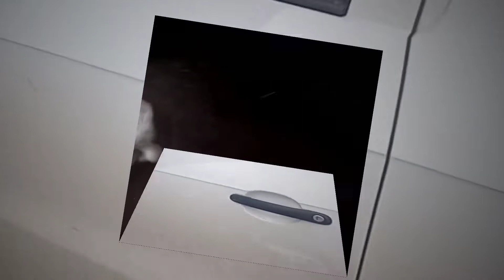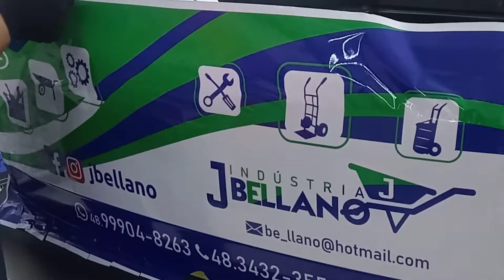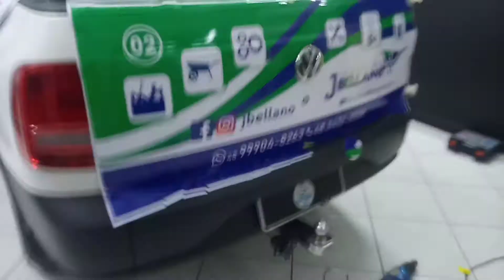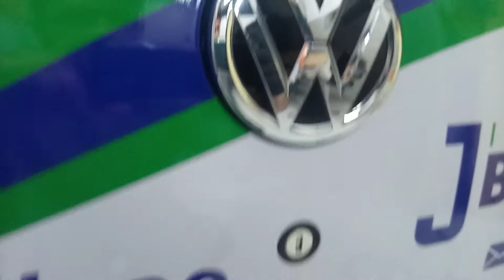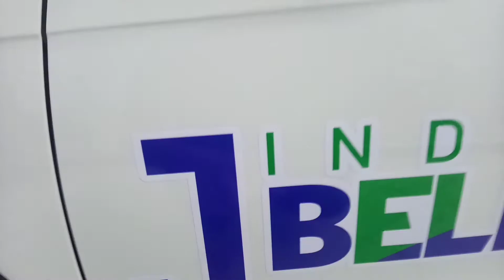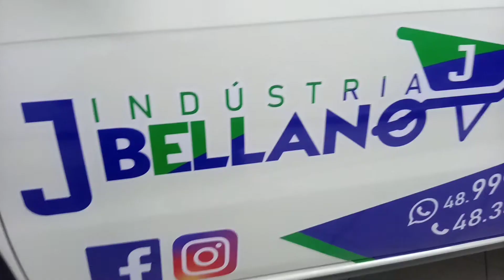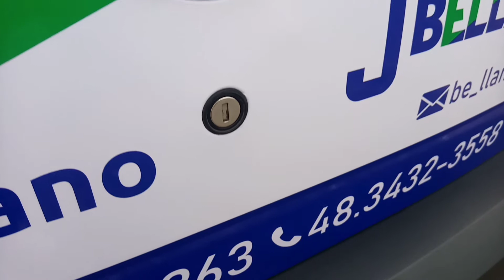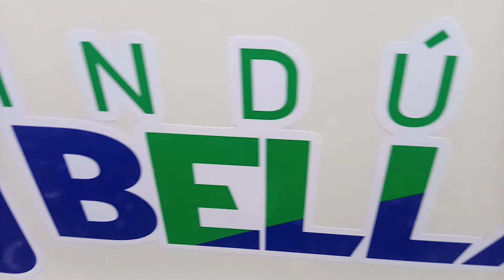Saveiro personalizada com adesivo laminado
Descubra como ter um negócio de sucesso com Envelopamento Automotivo com um método 100% prático do atendimento a entrega com curso Online do meu parceiro Patrick Klôh Pitta.
acesse o link abaixo e adquira já seu curso com um valor super especial👇

Mentoria Online, Duvidas e Orçamento: 48 98850_5477  WhatsApp Eduardo